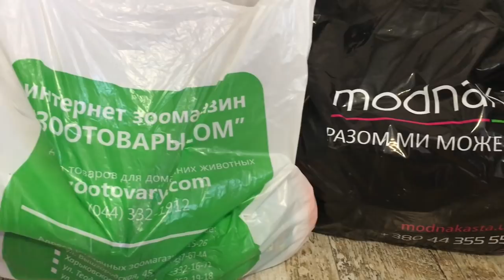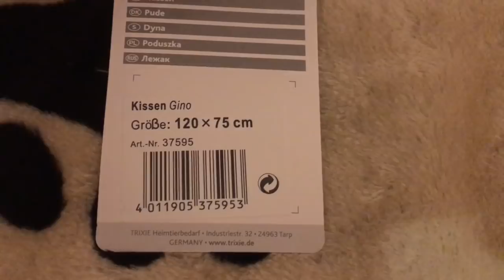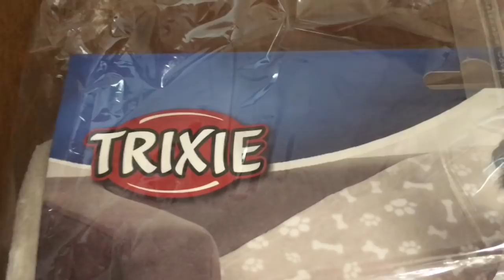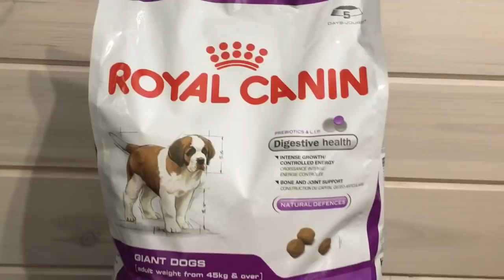Покупки для щенка | Мое первое видео о зоопокупках🌚👌🏼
Привет! Как здорово что Ты заглянул ко мне на канал!
Меня зовут Полина, а мою собаку Ойё! Если ты любишь собак оставайся с нами!
▾▾▾разверни описание▾▾▾
Instagram (там много фотографий Ойё) pochtarik_23
Periscope Polina & Oye (@pochtarik_23)